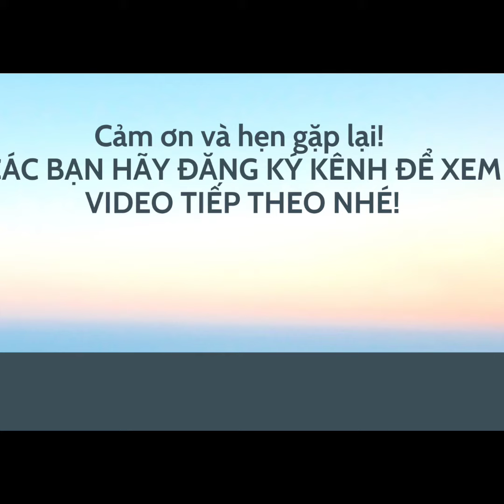Bạc Hương: Nhẫn đôi bạc ta @. LH xem thêm mẫu zlo 0966 646 460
💯Bạc Hương: Nhẫn đôi bạc ta @. Quà tặng ý nghĩa. LH xem thêm mẫu zlo 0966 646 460
Các bạn cần xem thêm mẫu thì vào zlo để shop gưi mẫu mới nhất cho các bạn tham khảo nhé. Đảm bảo chuẩn đẹp, uy tín. Có ship toàn quốc ạ.
#20.10
#20.11
#8.3